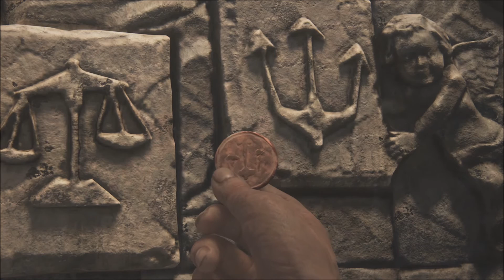Uncharted 4 A rhief's end Chapitre 10 LES DOUZE TOURS